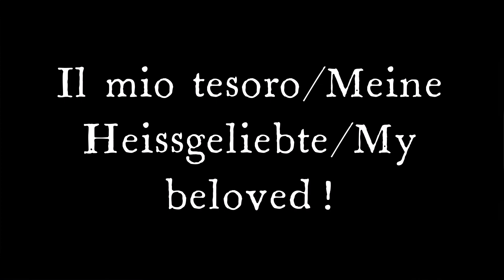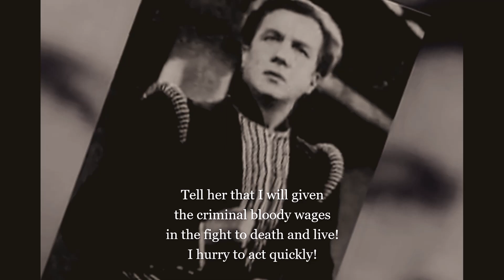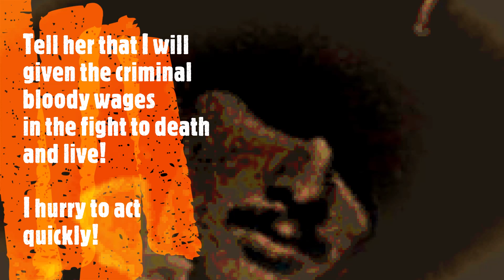FASCINATION RUDOLF SCHOCK: 'Il mio tesoro (My beloved)' from Mozart's 'Don Giovanni'.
Conducted by HORST STEIN (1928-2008).
Rico Leitner (CD-Label Relief):
... "In 'Don Giovanni', for example, he was not a "lisping, rubber Don Ottavio", who was no match for the womanizer Don Giovanni, but a distinctly masculine figure, who violently responds to his fellow nobleman ..."